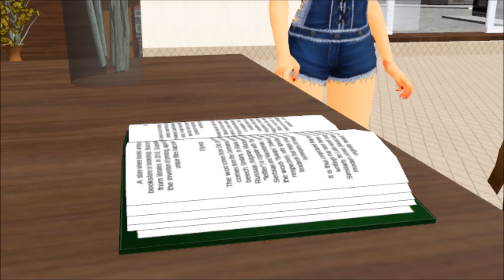France's Proposal [Hetalia/MMD]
This took me TWO WEEKS!! I took a couple of breaks for a day though. But still, I did all I can to make this motion. Make it last. I'll put the link to it on my deleted videos  video to my Facebook

Models:
Me
France by Hana

Effects:
Earthquake
FishEye
SoftLightHLShader